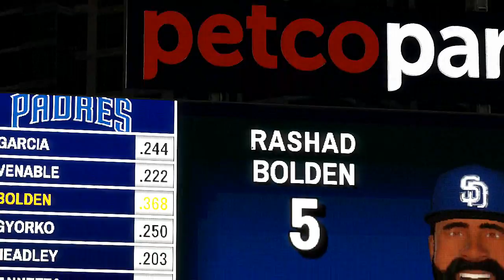MLB ’17: The Show (PS4) | Road to the Show w/Rashad Bolden | EP 131 | vs. Reds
Padres start off the new week with a series against the NL Central Cincinnati Reds today. Padres are 37-28, third in the NL West division, just 4-game behind the Diamondbacks.

Bolden bat was alive in the Royals series but he was hoping to do more damage against them in the series. He is currently enter today game with the most HRs for the season with 37 the only other players close to him is Adam Jones of Baltimore and Hanley Ramirez of the Dodgers, both with 20.

Bolden believes he can do better today against the Reds in this 3-game series.

Rashad Bolden’s Box Score vs. Reds

Game 1: 1-3, BB, SB, .367 (1-0 Lost)
(9-game hitting streak)

Game 2: 2-4, HR (38), RBI, R, 2B, .369 (4-2 Win)
(10-game hitting streak)

Game 3: Pinch hitter in the ; 1-1, .371 (2-1 Lost)
(11-game hitting streak)

Gaming accounts:
► PS3/PS4 PSN: ShodIcon